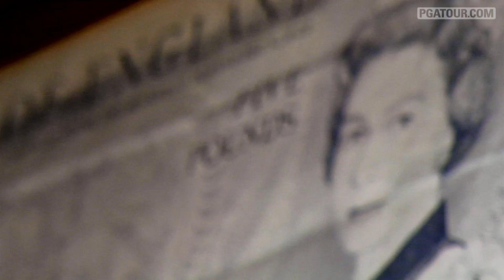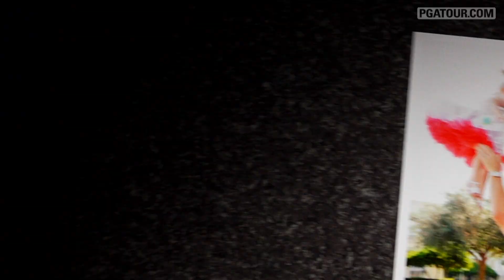Brian Davis at home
After moving from England to Orlando in 2004 to play the PGA TOUR, Brian Davis balances an active home life with his TOUR schedule. .